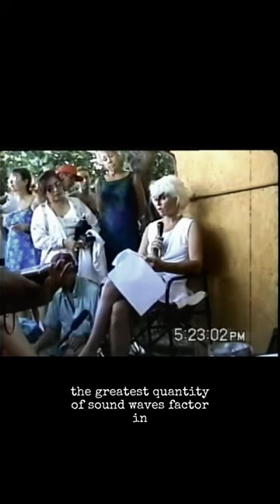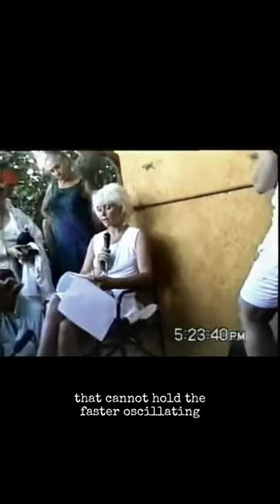Separation of Time lines. Earth’s Ascension path. 3 days of darkness👁️.